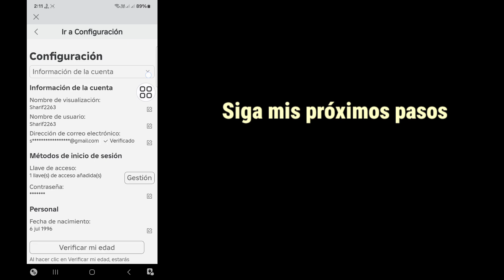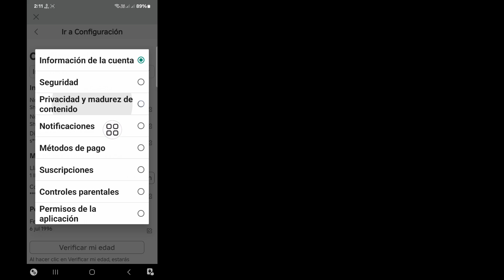Cómo solucionar el error "Contenido no accesible" de Roblox || Juego de Roblox no accesible 2024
Hola, espectadores, bienvenidos a Solutions Box. Aquí, en este video, aprenderá. Cómo solucionar el error "Contenido no accesible" de Roblox || Juego de Roblox no accesible 2024
. Mire este video completo y siga todos mis pasos sin saltearlos. Es un método súper simple y fácil.

corregir contenido de roblox no accesible

cómo corregir contenido de roblox no accesible

corregir contenido de roblox no

corregir error de contenido de roblox no accesible

cómo corregir error de contenido de roblox no accesible